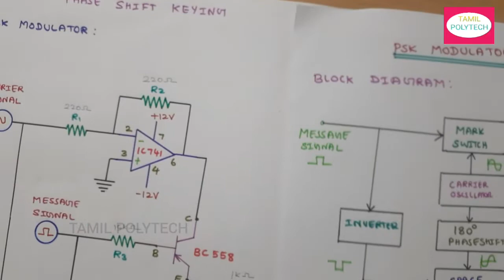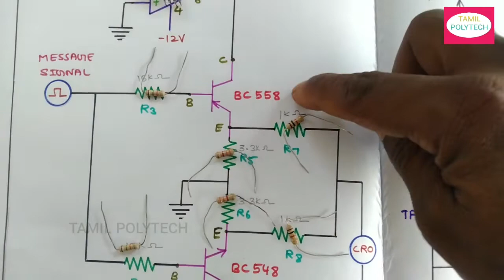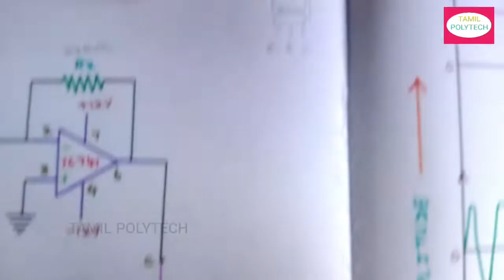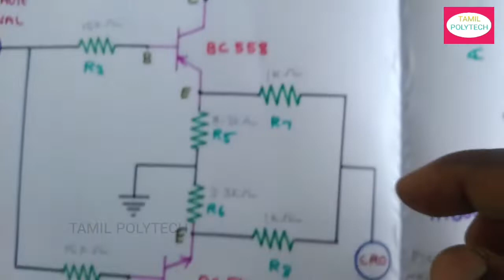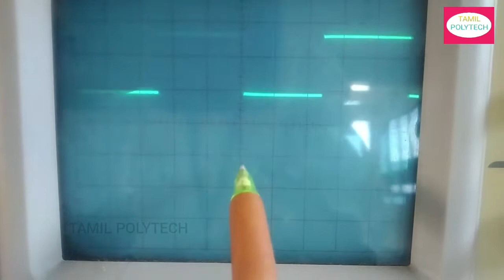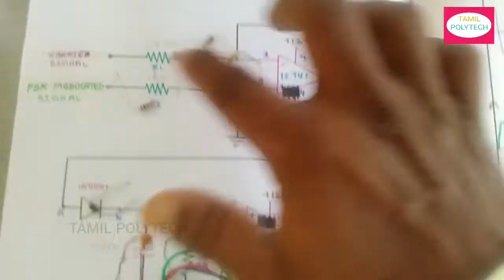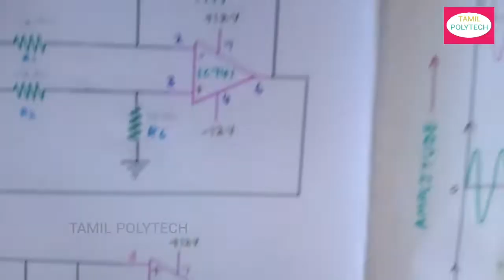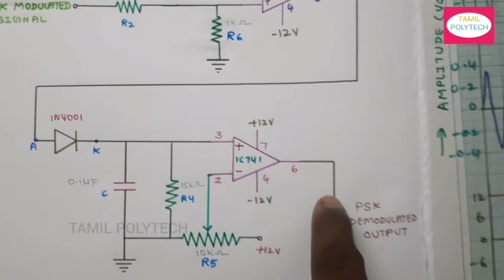PHASE SHIFT KEYING (PSK) MODULATOR AND DE-MODULATOR EXPERIMENT IN TAMIL FULL EXPLANATION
Test the performance of PSK modulator and demodulator & draw its input and output waveform